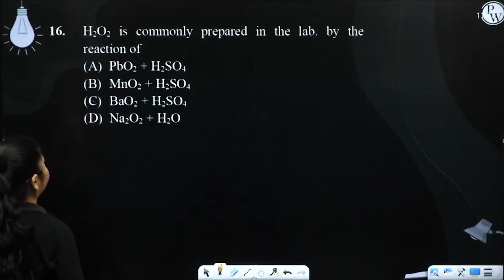H2O2 is commonly prepared in the lab. by the reaction of....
H2O2 is commonly prepared in the lab. by the reaction of 📲PW App